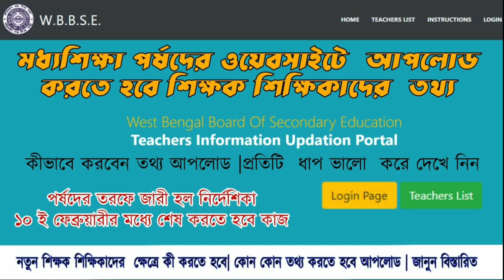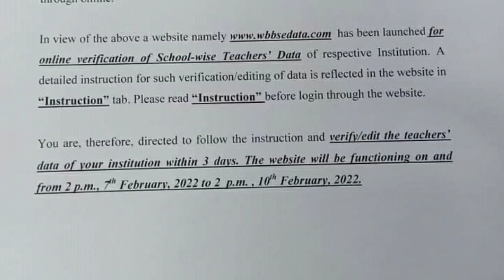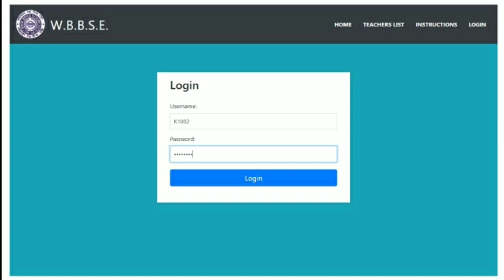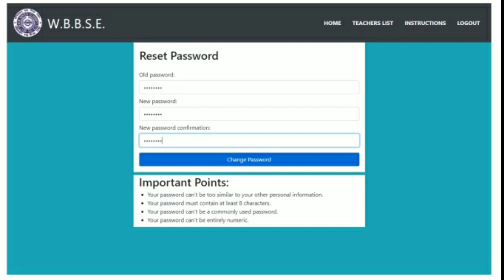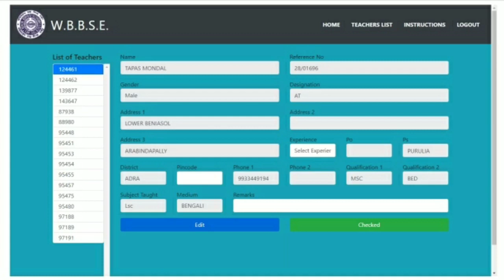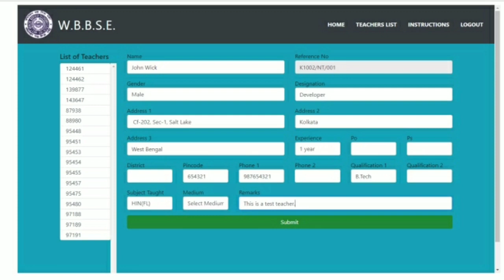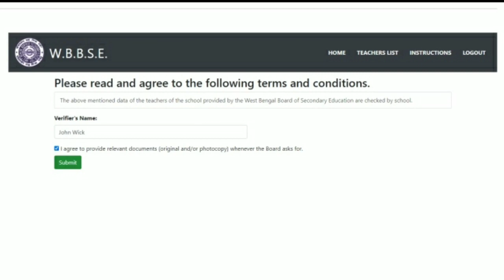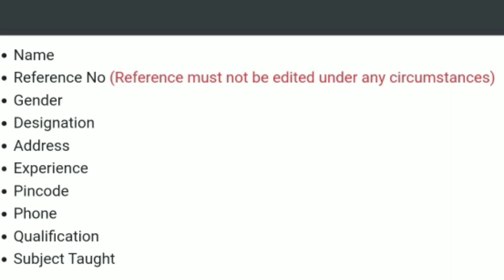wbbsedata.com | শিক্ষক শিক্ষিকাদের তথ্য করতে হবে আপলোড । কীভাবে করবেন আপলোড । দেখুন প্রতিটি ধাপ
WBBSE data.com | Teachers Information Updation Portal | WBBSE | Uploading of teachers data in wbbsedata.com